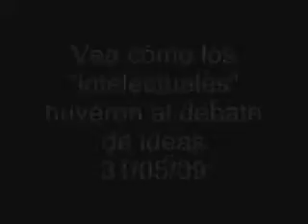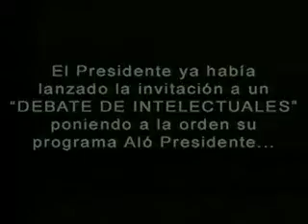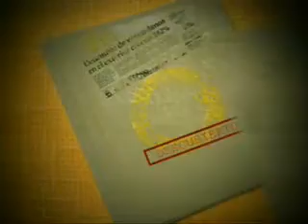Propuesta de debate de Chávez a Vargas Llosa y su combo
Definitivamente, Chávez los tiene locos.